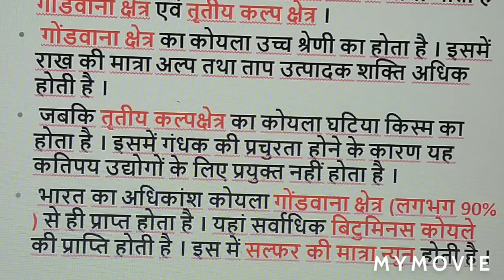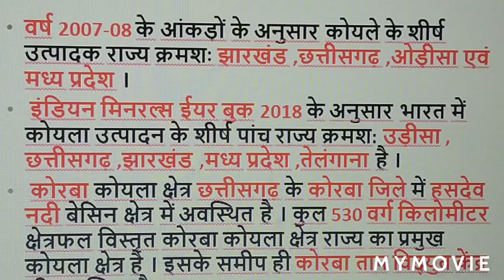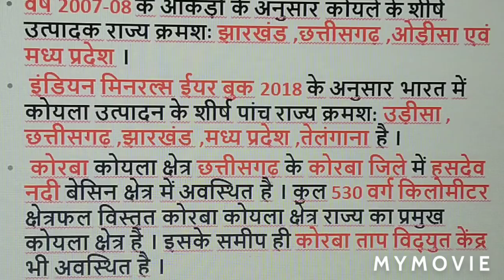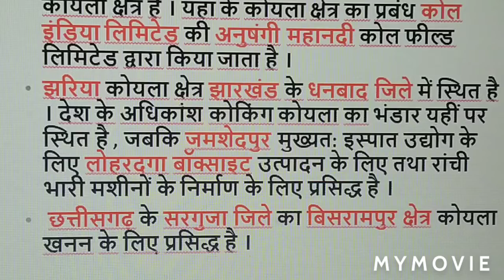भारत के प्रमुख कोयला क्षेत्र ॥ ऊर्जा खनिज ॥ ( i ) कोयला ॥ भारत का भूगोल ॥ बृजेश सर के साथ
आज की इस विडीयो में आपको
" भारत का भूगोल "
पढ़ने को मिलेगा ।

आज की इस विडियो में "भारत का भूगोल "  का भारत में रेशम उत्पादक देश  पढ़ने को मिलेगा ।
" भारत का भूगोल " का प्रक्रति में भारत की प्रमुख खनिज संसाधन  में आज आप पढ़ेंगे -

खनिज संसाधन

     ऊर्जा खनिज
      ( i ) कोयला

अगर आप GS  पढ़ना चाहते हैं तो आप हमारे channel को subscribe करके All बटन पर दबायें तो आपको विडीयो की जानकारी notification के माध्यम से मिल जायेगी तब आप continue class कर सकते हैं ।